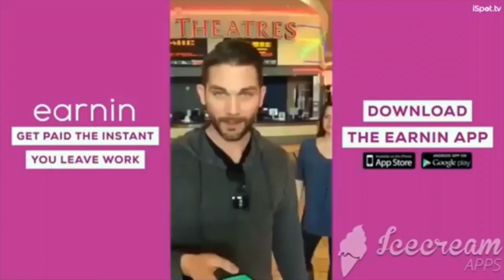The Mobile App That Will Keep You BROKE - Earnin Scam Alert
Here Are The Top Mobile Apps That You Can Use To Make Money & Get Free Stuff

BANK ACCOUNT THAT PAYS 200x MORE All growth. Earn 1.5—7% APY

Join Fluz through my link and get 3 vouchers for up to 35% cash back at Chipotle, Domino’s, Spotify, and more.

Claim a FREE stock now without investing money first up to $500

Hey, If you use this link to join Landa, we both get $10 to buy & sell real estate properties!

Hey – I've been using this GetUpside app to save money on gas and I love it. I've gotten $734 so far. Give it a try. It's basically free money.

More Awesome Money Making Apps Coming Soon :D